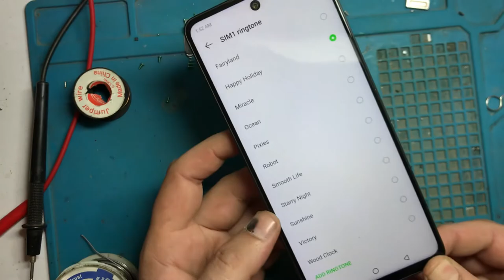Infinix zero neo ringer ways |infinix zero neo ringer not working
infinix ringer problem,
infinix hot 10 ringer problem,
infinix hot 8 ringer problem,
infinix smart 4 plus ringer problem,
infinix smart 5 ringer problem,
infinix hot 9 ringer problem,
infinix hot 9 play ringer problem,
infinix smart 6 ringer problem,
infinix hot 8 ringer ways,
infinix x653c speaker ways,
infinix speaker problem,
infinix x653 speaker ways,
infinix audio problem,
china phone ringer not working,
infinix speaker not working,
infinix mobile speaker problem,
x653 speaker ways,
infinix smart 5 ringer not working,
infinix smart 5 ringer ways,
infinix volume problem,
infinix phone speaker not working,
ringer speaker problem,
ring speaker not working,
j2 ear speaker problem,
ringer problem,
ringer not working,
infinix phone not ringing out,
infinix hot 10 play ringer problem,
infinix s4 ringer problem,
infinix x653 speaker solution